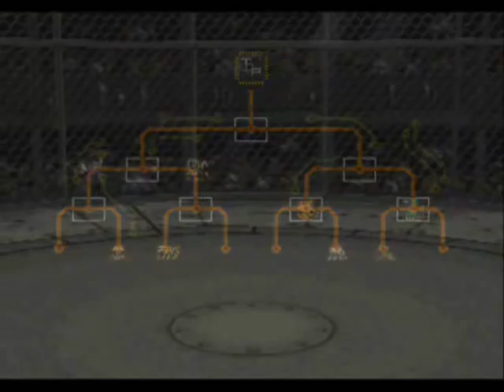Digimon World Playthrough Part 39 - Tournament Begins!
We have now a kabuterimon, and we do things differently in this episode. We finnaly enter our first tornament! so sit back and enjoy some fall blone, epic battles, as we climb our way to the top to be come champian!